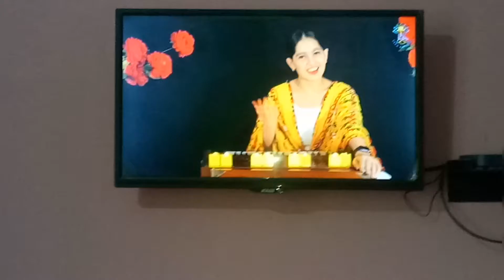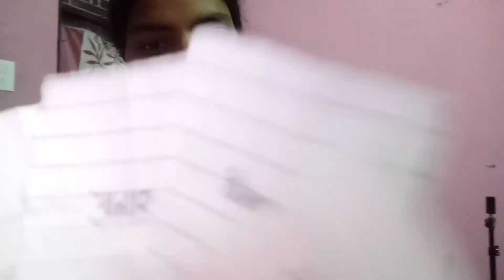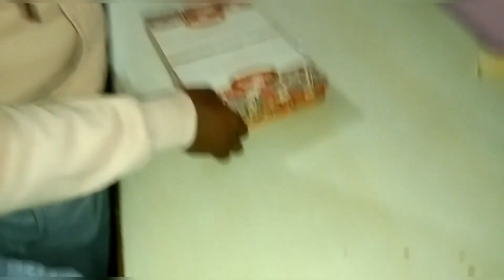Last day of 2021 boring sa din gya..😑😐